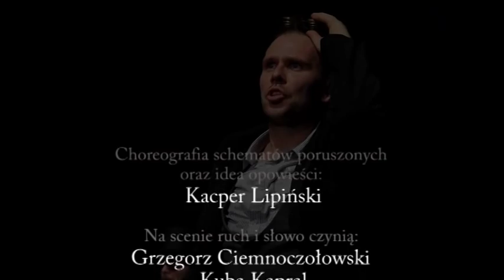" 3p " -spektakl taneczny na trzech aktorów(choreografia./idea: Kacper Lipiński/prod.:Circus Ferus)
„3p“
Spektakl taneczny/ruchowy na trzech aktorów.
Premiera 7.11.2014 Poznań Teatr Ósmego Dnia

"A przepaść zębiasta między nimi…i dyszy Bestia.
Maszyna wszelkich cieczy cielesnych, w swych trybach pełna.
Czy bólu to jęk , czy rozkoszy…
Zrazu nie poznaje,
Acz cielesny ten układ znajomym mu się zdaje"

Choreografia schematów poruszonych , idea opowieści oraz jej prowadzenie:
Kacper Lipiński

Na scenie ruch i słowo czynią:
Grzegorz Ciemnoczołowski
Kuba Kapral
Dominik Złotkowski

Tańców i ruchów muzyczne opracowanie:
Artur "Sosen" Klimaszewski

Afisz, odzienia oraz fantasmagorie wszelakie:
KIALI

Dysput bez liku nad dramaturgii mechanizmem:
Circus Ferus

Wsparcie finansowe: SAMORZĄD WOJEWÓDZTWA WIELKOPOLSKIEGO

Wsparcie:
Teatr Ósmego dnia
OT Maski
Scena Robocza. Centrum Rezydencji Teatralnej

Produkcja:Circus Ferus

Trailer-
montaż:Kiali
zdjęcia: Maciej Sierpień / qpoznan.tv 2014